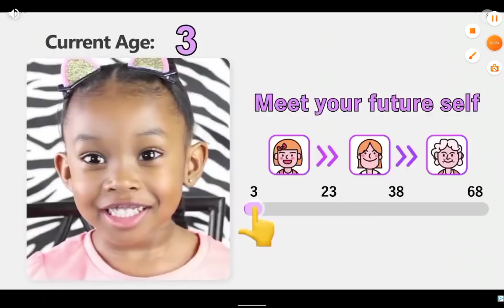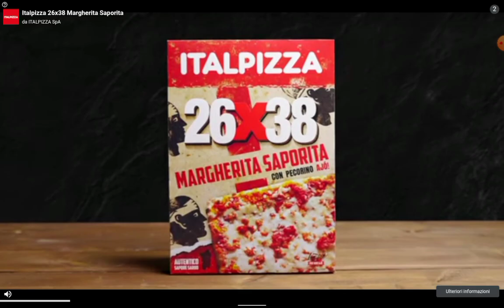OH MIO DIO